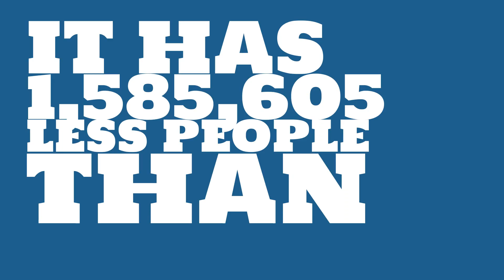How many people live in Palo Alto, CA?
What is the population of Palo Alto, CA? How does the size of Palo Alto, CA compare to other cities?